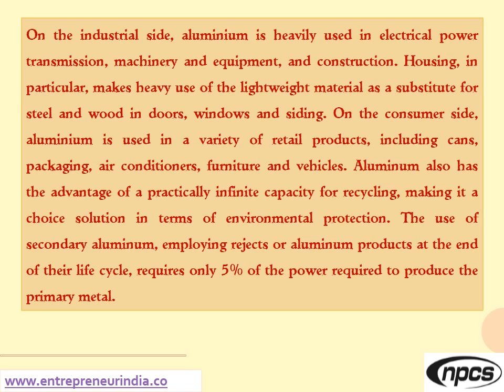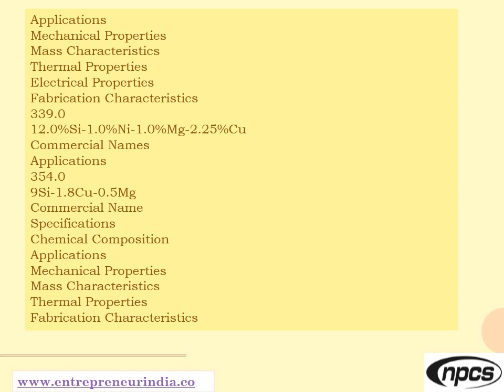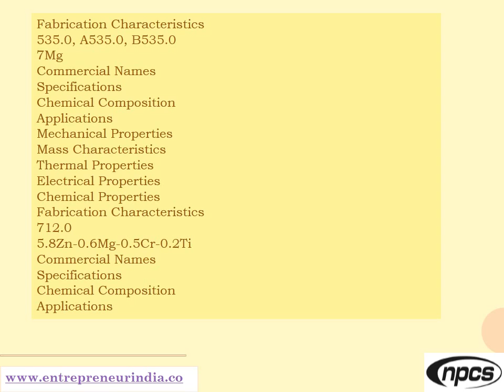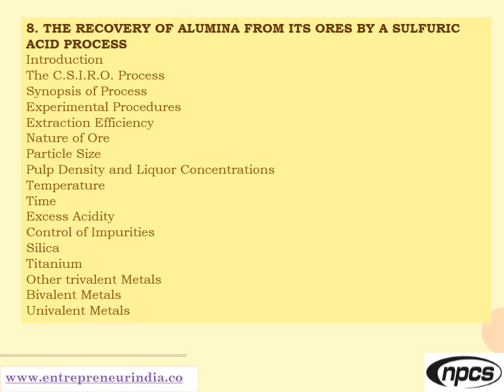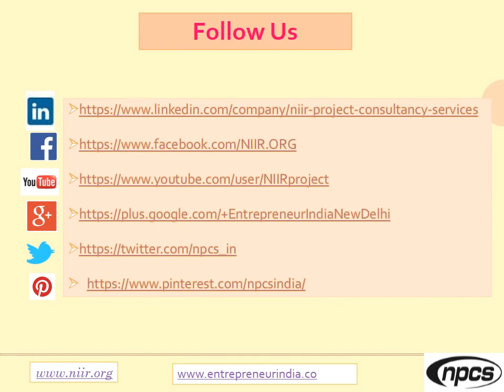Aluminium Metal and Aluminium Products | Cast Aluminium Alloy | Alumina Extraction.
Aluminium plays a major role in the modern world through its innumerable forms of applications- from kitchen ware to electric conductors and from railway wagon to Appollo spacecraft. Because of its intrinsic and versatile properties of lightness, strength to weight ratio, corrosion resistance, electrical and thermal conductivity, non toxicity etc., a wide range of uses has opened up for this metal. Aluminium as a packaging material is unmatched owing to its light weight, hygienic and non-contamination which eventually results in longer shelf-life of end products. Aluminium is an attractive material and there is strong competition among the various aluminium producers with regard to product development, new solutions for customers and continuous cost reductions. On the industrial side, aluminium is heavily used in electrical power transmission, machinery and equipment, and construction. Indian aluminium industry is a highly concentrated industry with the top 5 companies constituting the majority of the country’s production. With the growing demand of aluminum, the industry is also growing at an enviable pace. In fact, Aluminum production in India is currently outpacing the demand.

ENTREPRENEUR INDIA
106-E, Kamla Nagar, Opp. Mall ST,
New Delhi-110007, India.